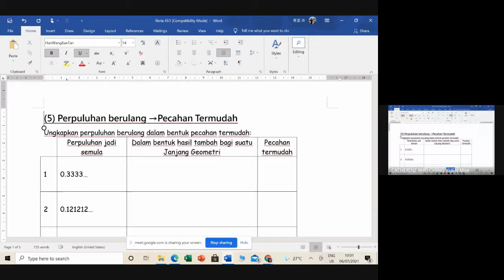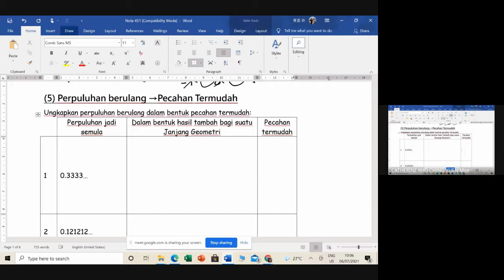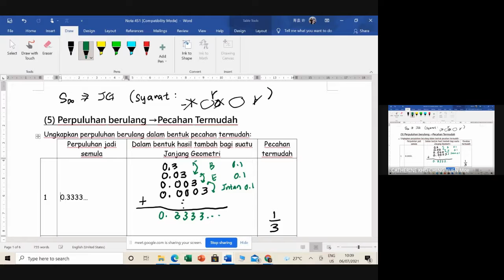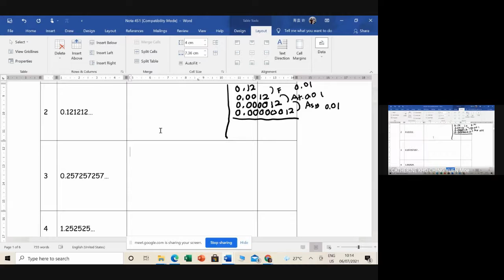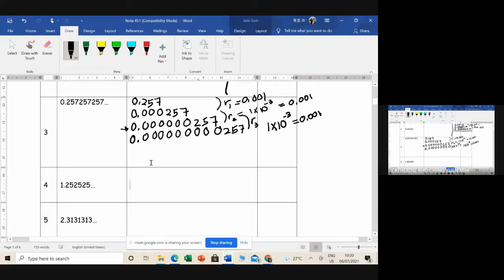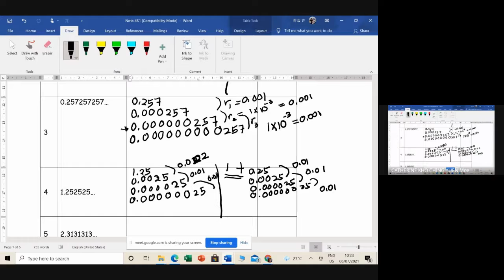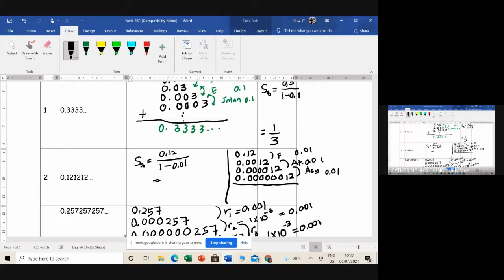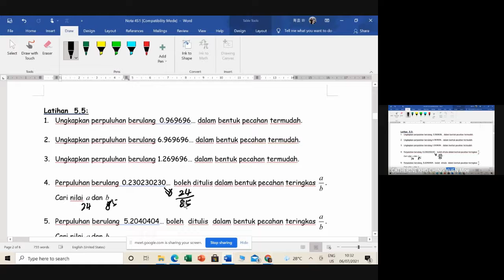Hasil tambah ketakterhinggaan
Tingkatan 4
Tajuk 5 : Janjang
Menulis nombor perpuluhan berulang dalam bentuk pecahan teringkas